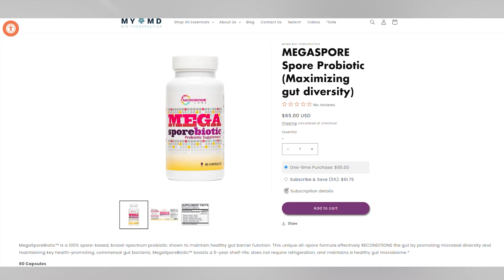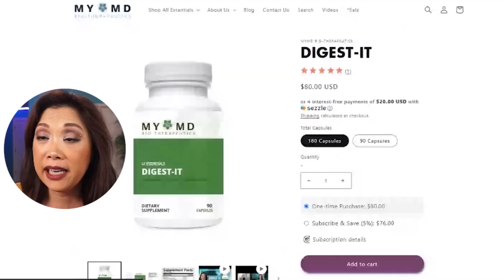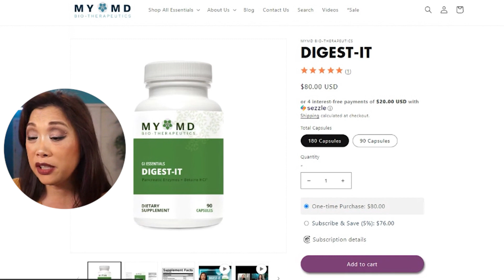Why does taking probiotic & spore probiotic lower LPS & infection in autoimmunity?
Microbiologist & researcher Kiran Krishnan joins us today to talk about the impact that probiotics like Megaspore have on your gut microbiome.
Watch for tons of detailed info on how probiotics work, and what makes spore probiotics special.

If you’d like to get access to our 5 Pillars Training, start a chat with us

Join our FB group with hundreds of bonus trainings and interviews

If you're unfamiliar with a root cause approach to autoimmunity, hormones, and functional approach done from anywhere then

If you're curious about how to work with me and my team to turn around your hormones, autoimmunity, or mystery illness, then book a chat with us